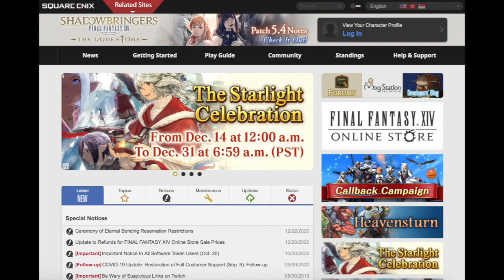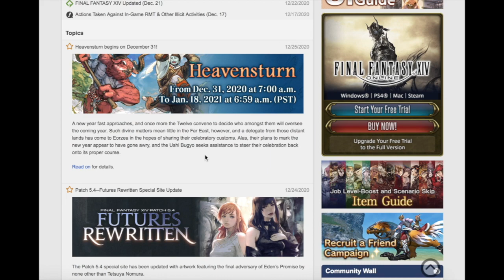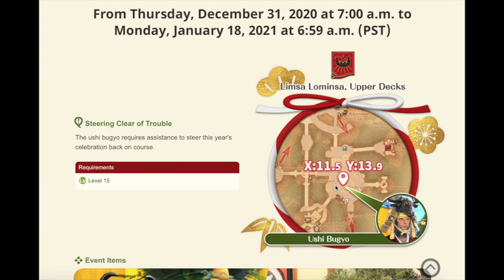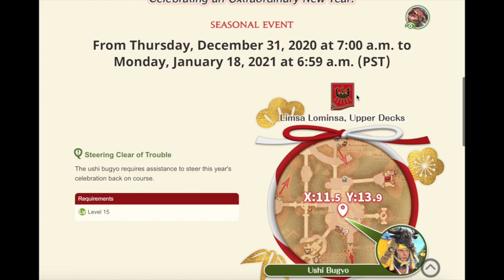FFXIV: Seasonal Event: Heavensturn 2021 (Preview!)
A new year fast approaches, and once more the Twelve convene to decide who amongst them will oversee the coming year. Such divine matters mean little in the Far East, however, and a delegate from those distant lands has come to Eorzea in the hopes of sharing their celebratory customs. Alas, their plans to mark the new year appear to have gone awry, and the Ushi Bugyo seeks assistance to steer their celebration back onto its proper course.